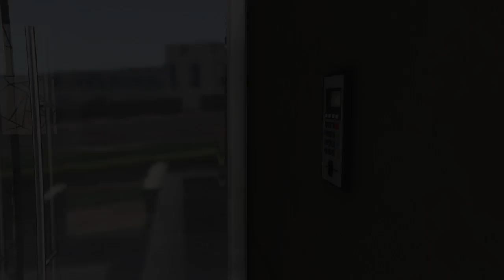GTA 5 Funny Moments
Hope you all enjoyed the video thanks for all of the support. I will post more Gta V for you guys. Thank you